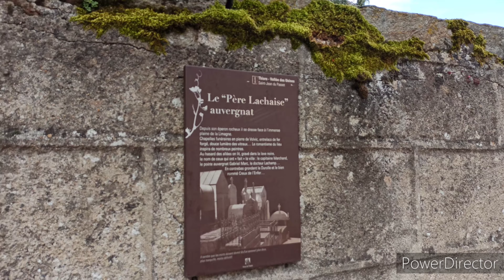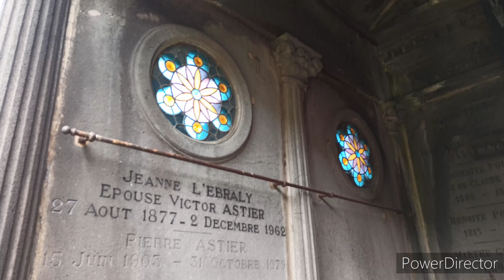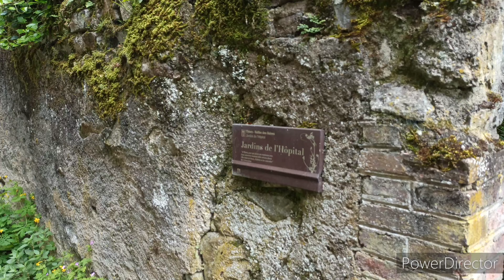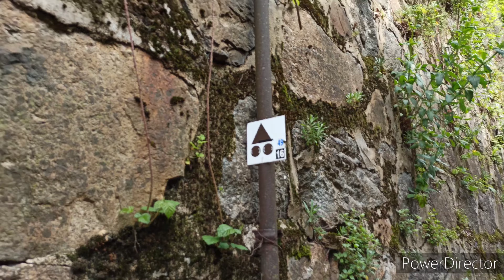en remontant du boulot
ici les parcours VTT